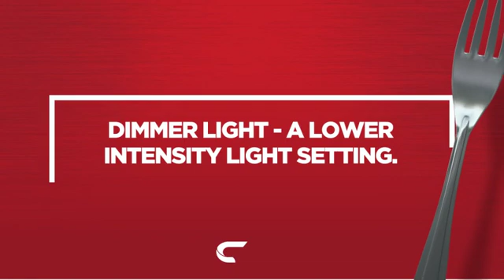Faber CHLO28GR600 Hotte